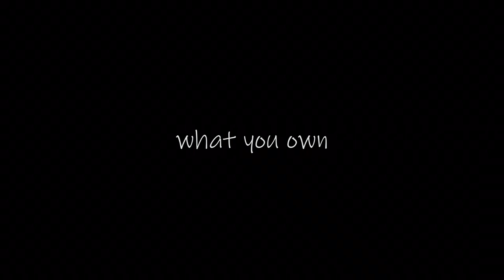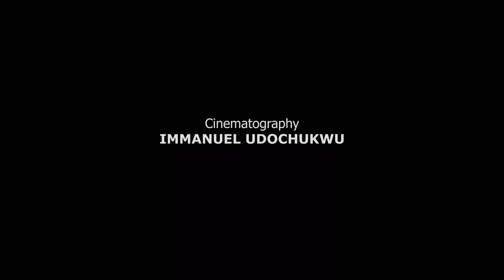THE D DAY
LATEST NOLLYWOOD MOVIE 2022\ LARISSA LARRY\ EMEKA DARLINGTON\CHUKA OKAFOR\ DIRECTED by FILMLORD produced by Larissa Larry. When you become a victim of a pedophile,would you let the law take its course or you'd get justice yourself.